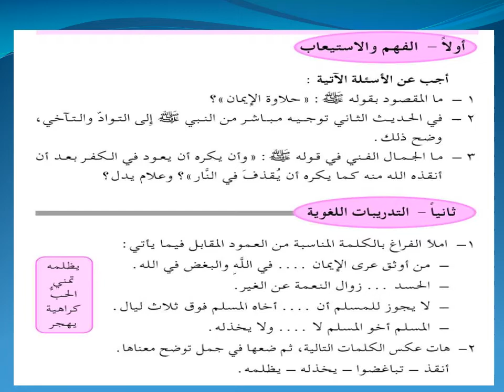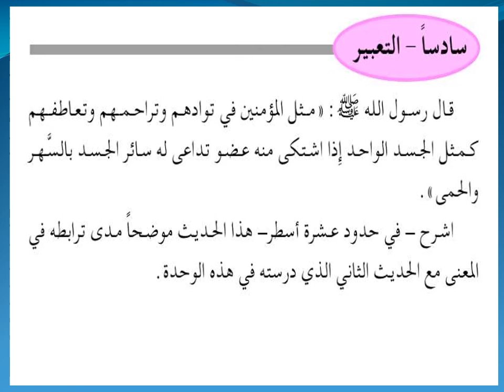صف تاسع المحاضرة الحادية عشر 1